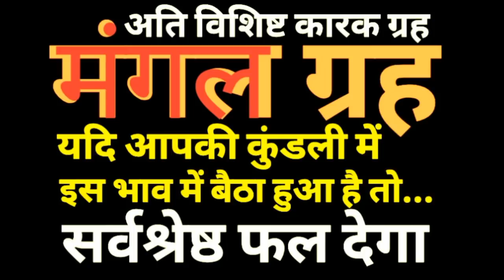मंगल से बनेगा महाधनी अति विशिष्ट योग |मंगल ग्रह से बनने वाला सर्वश्रेष्ठ योग ज्योतिष अतिविशिष्ट योग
आप इंस्टाग्राम पर भी फॉलो करें मैसेज बॉक्स में मैसेज करें और अपने प्रश्नों का जवाब लेवे 👇